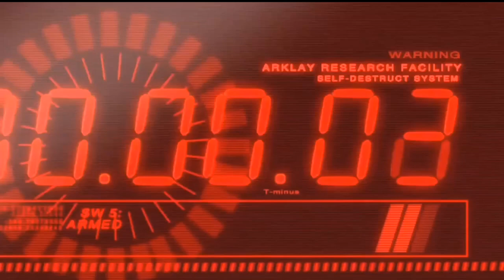IZH 40 Sawed off Nerf Shotgun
A close quarter weapon used by the Red Army back in 1945. It uses plastic shells with nerf darts for projectile. hope it will convert to 6mm BB pellets.